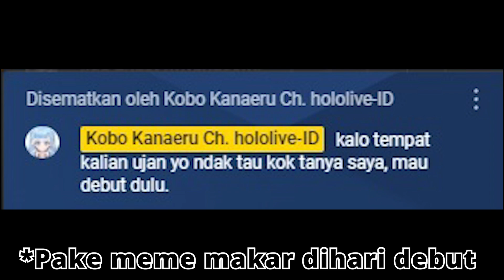Baru Debut dah Flexing, ꜱɪɢᴍᴀᴋᴏʙᴏᴋᴀɴᴀᴇʀ